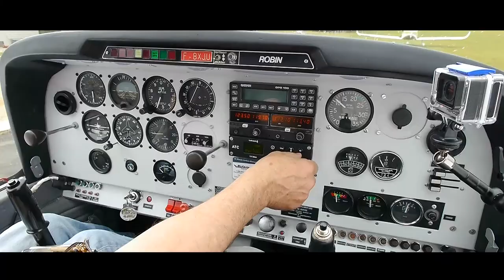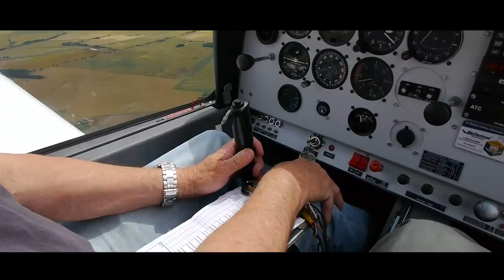Phab // Bruno, pilote d'avion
Voici une vidéo dite "repérage", elle comporte de nombreuses erreurs de tournage (faut raccord, apparition, reflet..). Mais tout cela me sert de test en vu d'une prochaine production plus élaborée... à suivre donc ;)

Panasonic Lumix GH2 . Voigtlander 20mn f0.95
Gopro